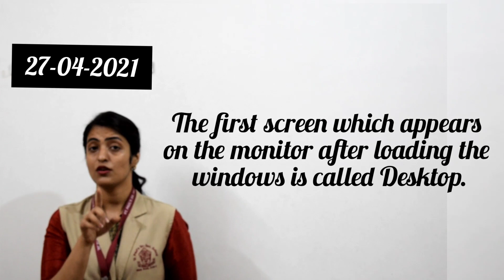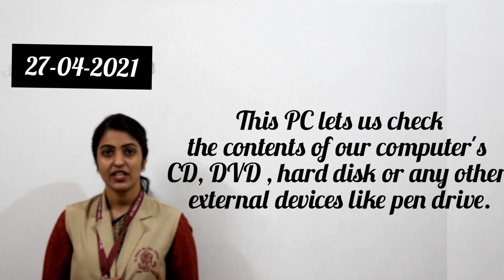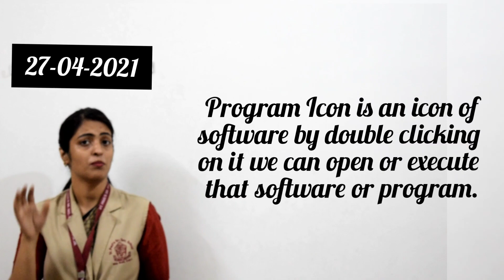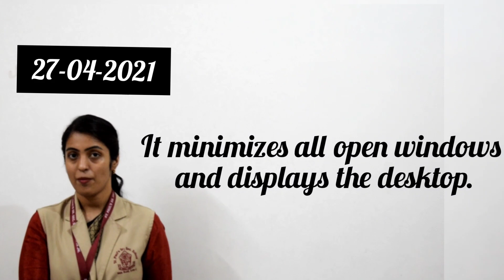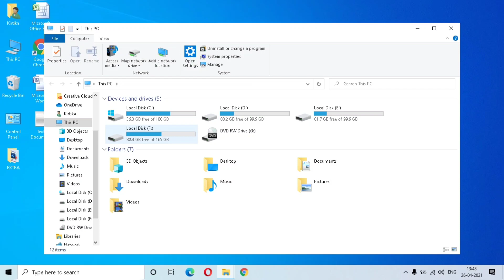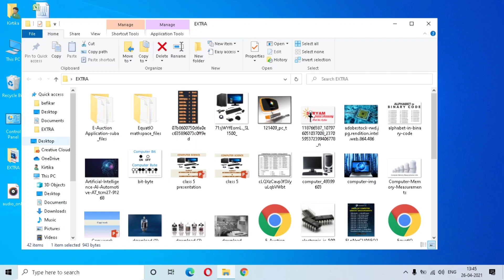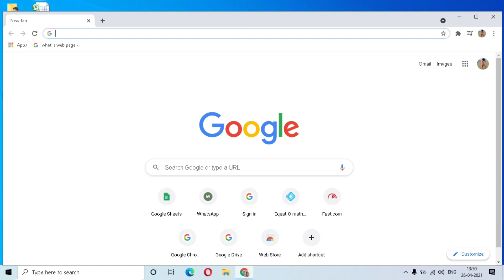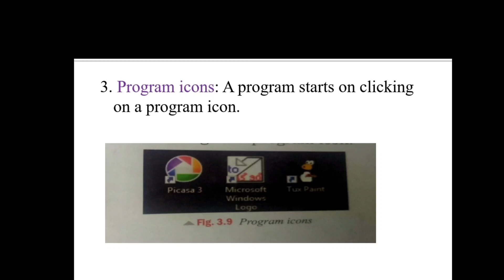computer science | Understanding Desktop | 27.04.2021